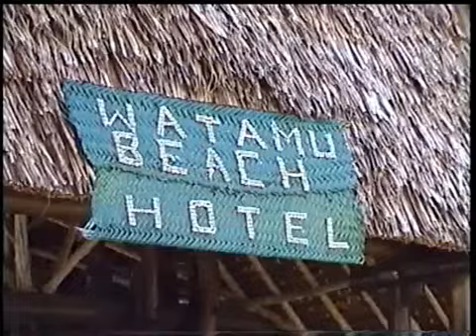Copia di KENYA - WATAMU BEACH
Albergo carino in una bella baia, peccato per la forte escursione delle maree